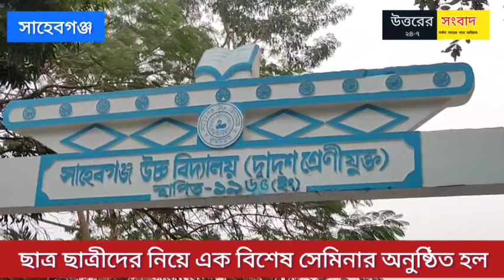আবহাওয়া পরিবর্তন এবং তার প্রভাব। সাহেবগঞ্জ উচ্চ বিদ্যালয়ে ছাত্রছাত্রীদের নিয়ে এক বিশেষ সেমিনার